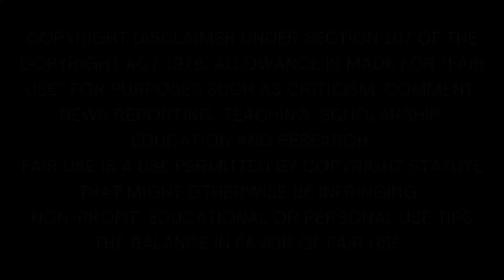பொன் விலங்கு - 9 | Pon Vilangu Novel | Tamil Novels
Pon Vilangu, Tamil Novel by Na. Parthasarathy.
0:00 -  அறிமுகம்
00:57 - அத்தியாயம் 17
15:46 - அத்தியாயம் 18